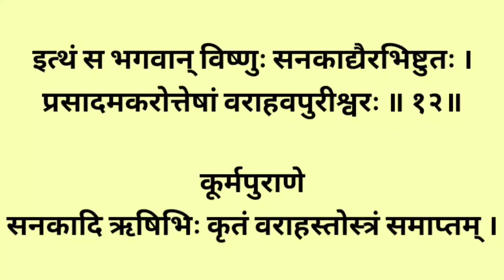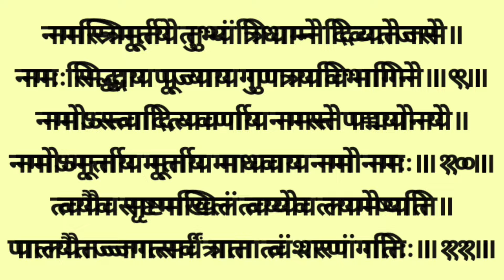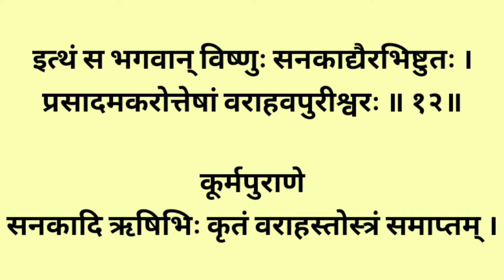बराह जयंती 2024| वराह स्तोत्रम् | Varah Stotram |सनकादिक ऋषियों द्वारा शक्तिशाली वराह अवतार स्तोत्र